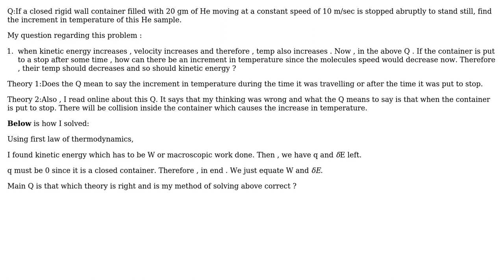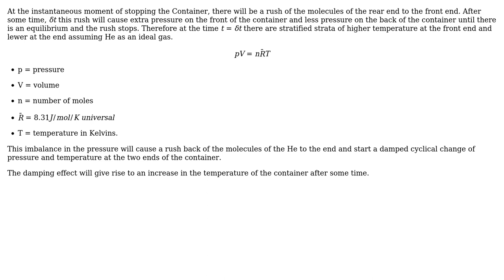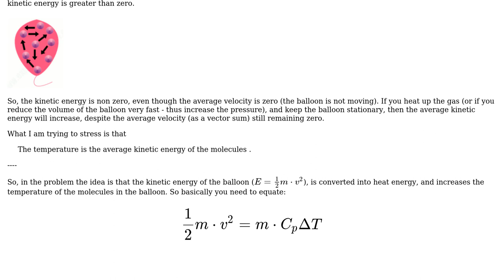Engineering: Difficulty in understanding the scenario for this Q (2 Solutions!!)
Engineering: Difficulty in understanding the scenario for this Q

With thanks & praise to God, and with thanks to the many people who have made this project possible! | Content (except music & images) licensed under CC BY-SA | Music | Images & others | With thanks to user S.M.T user NMech user kamran and the Stack Exchange Network Trademarks are property of their respective owners. You are responsible for your own actions.